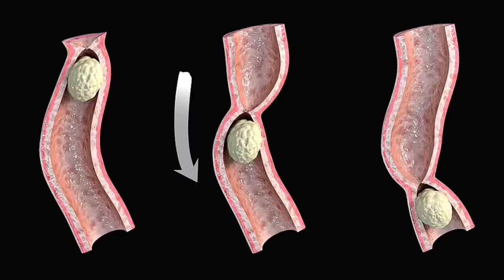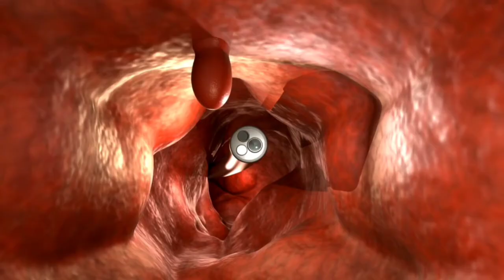Unravelling Abdominal Organs: Digestive System of Human Body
WHAT DOES A COLON DO?

The colon is also referred to as the large intestine or large gut. It is an organ that is a part of the human body's digestive system, which is also known as the digestive tract. The set of organs that make it possible for us to consume and for our bodies to utilize the food we eat as fuel is known as the digestive system.

WHAT PERFORMS THE COLON?

When it comes to how our bodies utilize the food we eat, the colon is crucial. How food moves through the body is seen here.

1. Food is first chewed into tiny bits by the teeth in the mouth. After being swallowed, food passes via the esophagus and links to the stomach.

2. Food is further processed into liquid in the stomach before moving on to the small intestine (intestine).

3. The pancreas, liver, and gallbladder work with the small bowel to continue breaking down food. All the essential vitamins and nutrients in meals are absorbed here.

4. The liquid-based remainder, which is what is left, subsequently enters the colon. The colon is where the water is absorbed. The residual substance is broken down by bacteria in the colon. The colon then passes the waste into the rectum.

5. This waste is stored in the rectum like a container. Stool, or bodily waste, is expelled from the body through the anus by muscles in the rectum.

Although eating well is beneficial to your general health, a healthy colon depends on a low-calorie, high-fiber diet that primarily consists of fruits and vegetables. Good colon health also depends on exercise and healthy behaviors like limiting alcohol use and quitting smoking. Bloating, gas, discomfort, constipation, and diarrhea are all signs that your colon isn't functioning properly.

Discuss colorectal cancer with your healthcare practitioner. When found early, colorectal cancer is treatable, treatable, and frequently cured. Inquire with your doctor about the type of screening test you need to get and when.

CHAPTERS

0:00 - 0:20: Introduction to the Colon
0:20 - 0:40: Food Digestion Process (Part 1)
0:40 - 1:00: Food Digestion Process (Part 2)
1:00 - 1:20: Role of the Colon in Digestion
1:20 - 1:40: Maintaining Colon Health
1:40 - 1:53: Colorectal Cancer